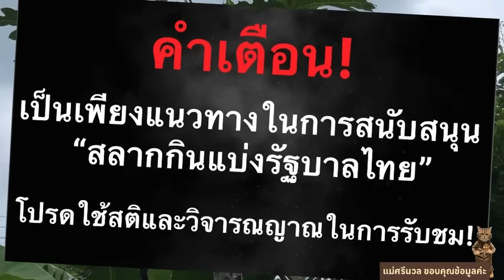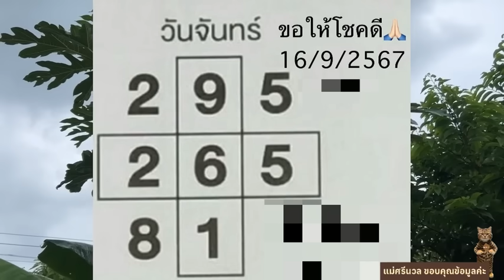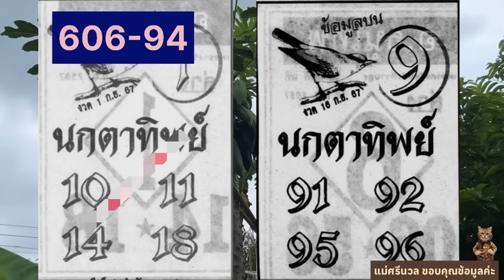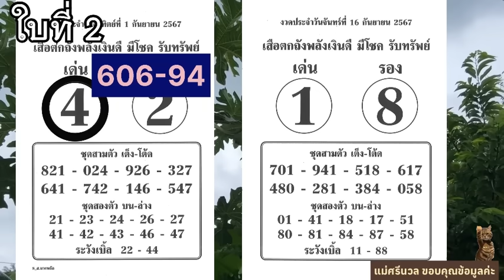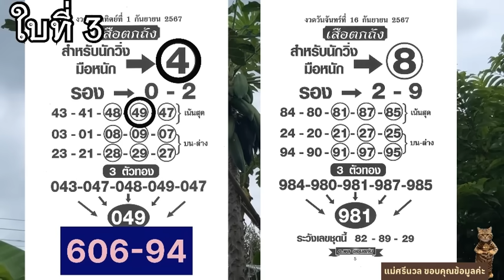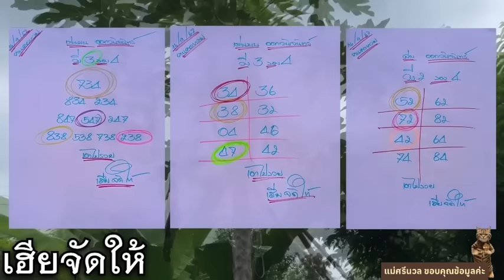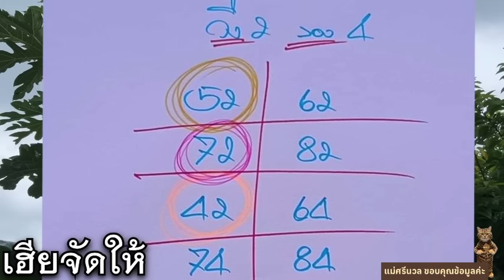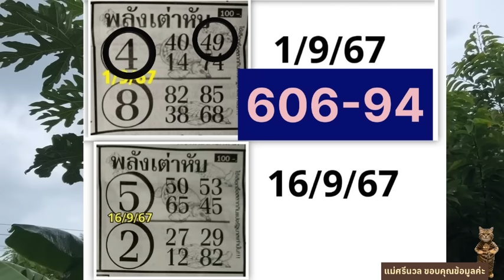EP6 ไก่โต้ง เซียนลุน เสือตกถัง เฮียจัดให้ เจ๊ไลๆ นกตาทิพย์ พลังเต่าหับ เลขตารางฯ